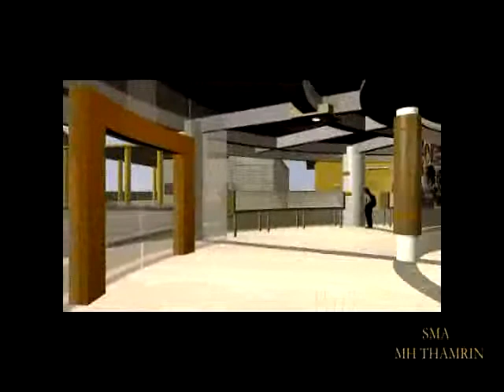Animation of MH THAMRIN Senior High School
Animation of MH THAMRIN School

Courtesy of MH Thamrin School
Credited : Giri Ahmadi and team